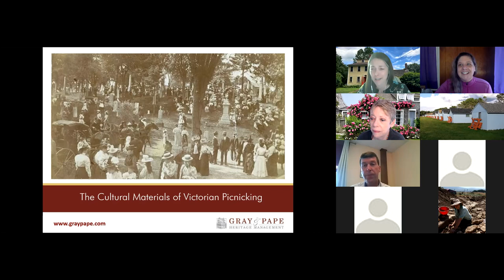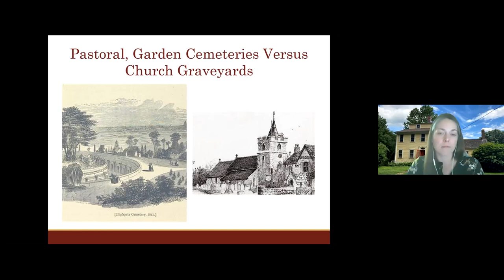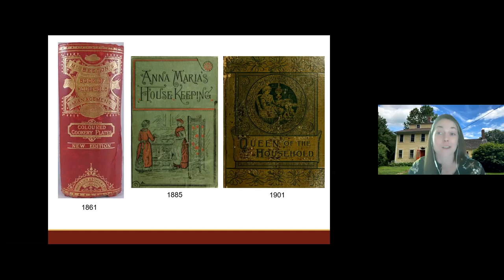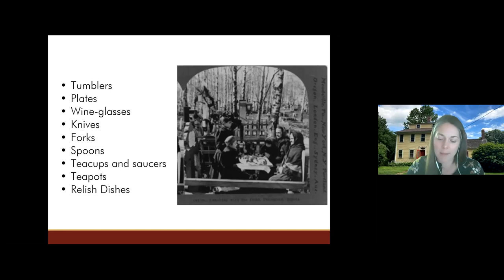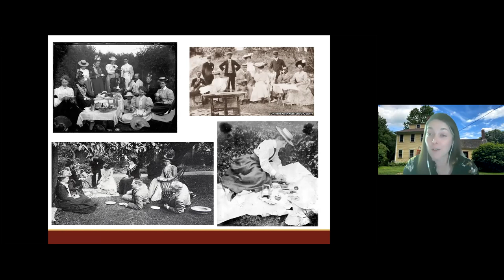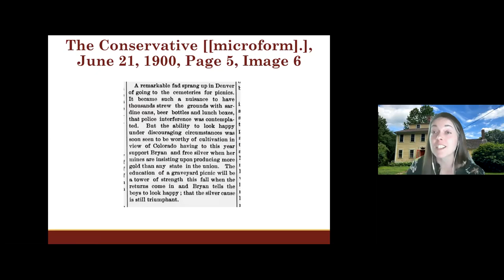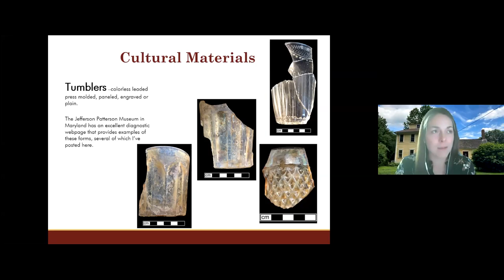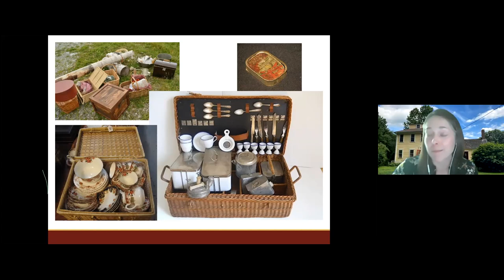Diggin' In Episode 10(S2): Kimberly Smith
Together with the MAS/Robbins Museum, the RS Peabody Institute is co-hosting a 10-episode series called Diggin' In! -- Zoom conversations with practicing archaeologists from around the country. In Episode 10 of Season 2 we are joined by Kimberley Smith who talks about the Victorian practice of picnicking in cemeteries.